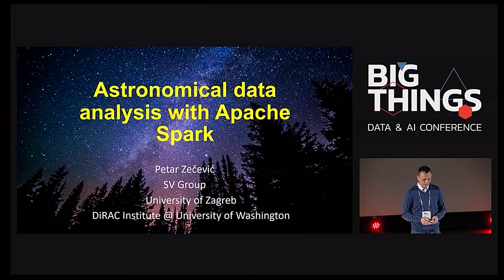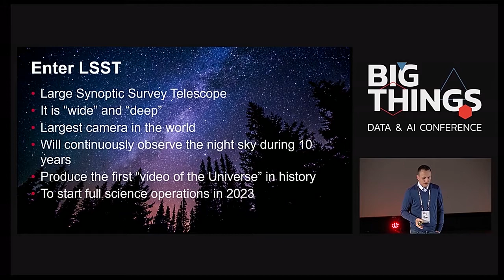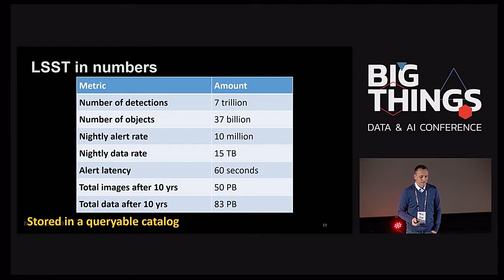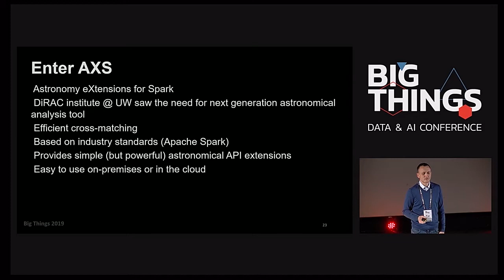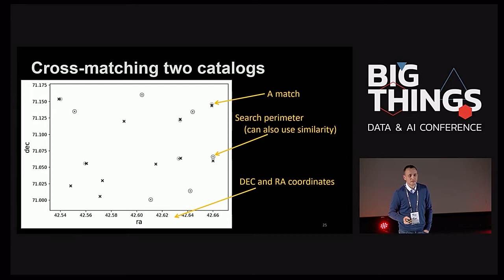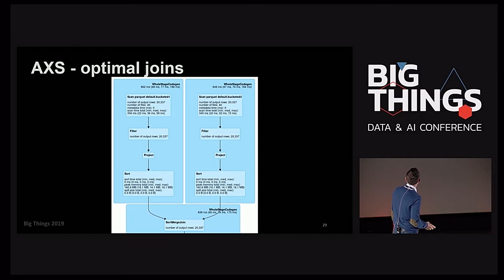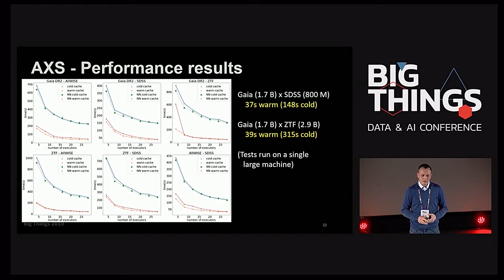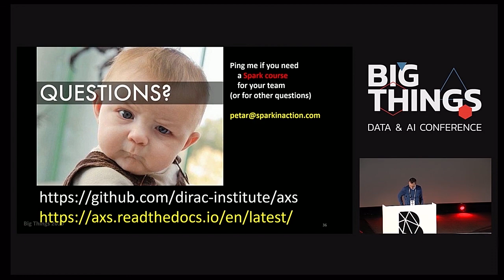Astronomical data analysis with Apache Spark by Petar Zečević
The coming decade promises to be extremely exciting for astronomers and data/computer scientists alike with the coming of Large Synoptic Survey Telescope (LSST), James Webb Space Telescope, and others. These projects will produce a huge amounts of data that need to be searched, corellated, analyzed and learned from in order to find answers to the questions, such as “What are Dark Energy and Dark Matter?”, “How did our Universe form?”, “How many Earth-threatening asteroids are out there?” LSST with its unique architecture will go both “wide” and “deep”, meaning that it will acquire images of large parts of the sky capturing the most distant galaxies. It will continually scan the visible sky during the period of 10 years and will produce the first video of the Universe in history.

These new and exciting times require new tools that will help astronomers perform these analytical tasks more efficiently. In collaboration with astronomers from the University of Washington I built AXS, Astronomy Extensions for Spark, a tool based on Apache Spark, designed for fast cross-matching of astronomical catalogs and easy astronomical data processing. In this talk I will go through details of AXS’ architecture and explain why it is so fast.

Session presented at Big Things Conference 2019 by Petar Zečević, CTO at SV Group.

20th November 2019
Kinépolis, Madrid